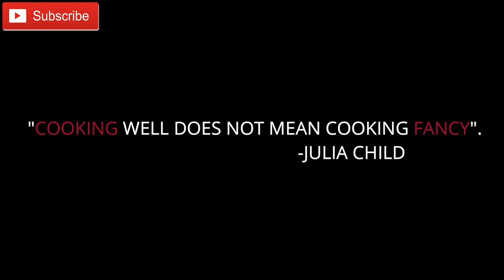Bengali kolkata style desi chicken curry recipe|kolkata street food desi chicken 2019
Hi, this is Ghar ka recipe official youtube channale.

about this video:
1. Desi chicken curry recipe.
2. Bengali style chicken curry.
3. chicken big bone recipe.
4. kolkata street food style chicken curry.